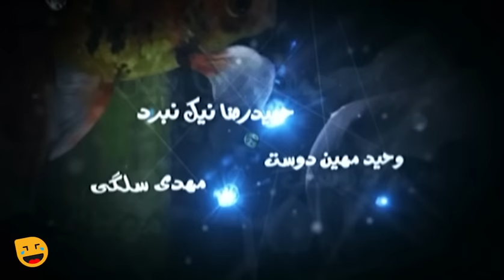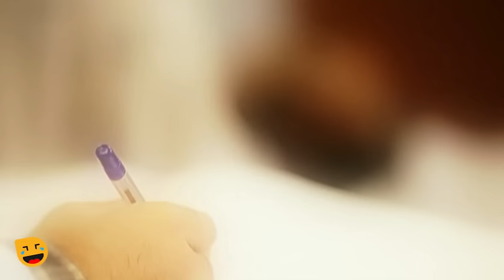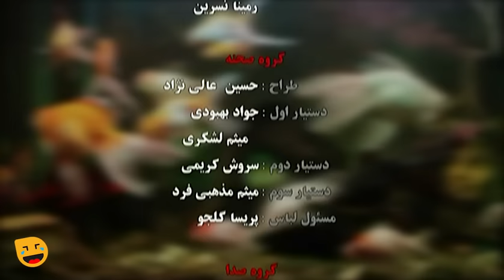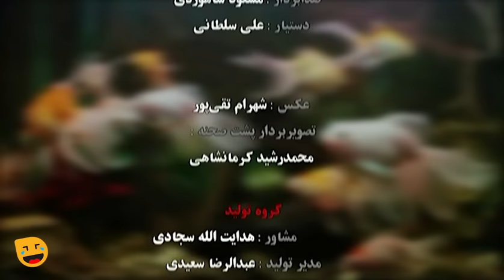سریال کمدی و آخر خندههههه کسی خوابه؟ 😴😂 با بازی جواد رضویان - قسمت 1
قسمت اول سریال کمدی کسی خوابه؟ 😃 Serial Irani Kasi Khabe? 01
کسی خوابه، یک مجموعه طنز همراه با نقد اجتماعی است و در هر قسمت آن یک نماهنگ وجود دارد که جواد رضویان در آن می‌خواند و بازی می‌کند.
این مجموعه با معضلات اجتماعی و مسائل و مشکلات روز جامعه شوخی کرده‌است.
درباره سریال طنز کسی خوابه؟ 😉👆

عوامل سریال خنده دار و پربازیگر کسی خوابه؟ 😉👇😴

بازیگران:
فتحعلی اویسی
ارژنگ امیرفضلی
نصرالله رادش
نعیمه نظام‌دوست
لاله صبوری
یوسف صیادی
محمدرضا حقگو
سیدرضا حسینی‌نیا
وحید مهین‌دوست
سیروس میمنت
حمیدرضا نیک‌نبرد
بیژن پیشدادی
افسانه پارسا
کتایون اویسی
مهدی سلگی

کارگردان:
جواد رضویان

ژانر: کمدی